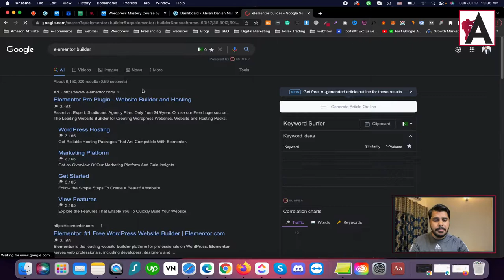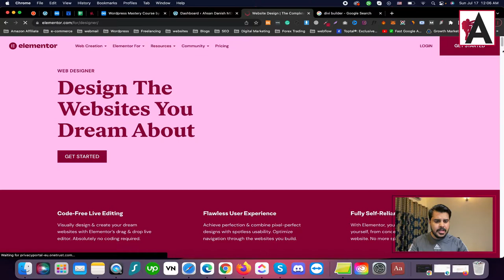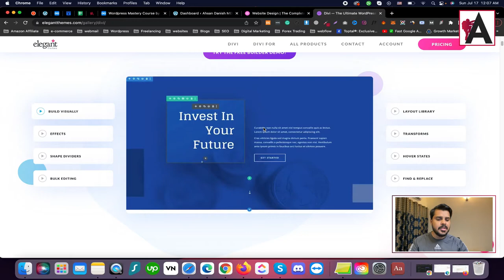Popular wordpress page builders | WordPress Complete Course for Beginners to Advance | Urdu/Hindi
Discover the most popular WordPress page builders in our WordPress Complete Course for Beginners to Advance, presented in Urdu/Hindi! This tutorial provides an overview of the top page builders available for WordPress, including Elementor, Beaver Builder, and Divi. Explore the features, functionalities, and benefits of each page builder to help you choose the best option for your website projects. Whether you're a beginner or looking to advance your skills, this course offers valuable insights to help you harness the power of WordPress page builders effectively.

🟠 💬 𝗙𝗼𝗹𝗹𝗼𝘄 & 𝗖𝗵𝗮𝘁 𝘄𝗶𝘁𝗵 𝗺𝗲 :
_____________/𝗦𝘂𝗽𝗲𝗿 𝗟𝗶𝗻𝗸\_______________